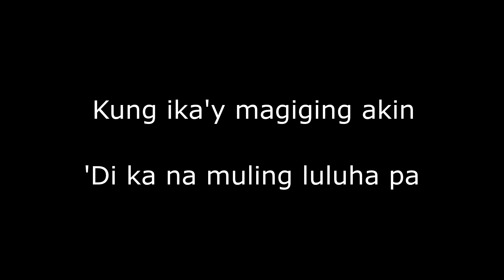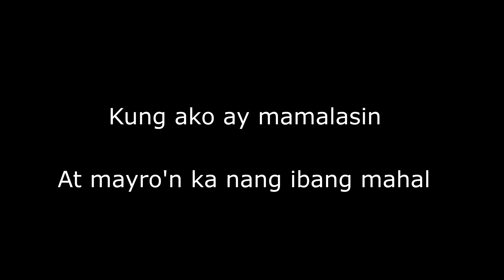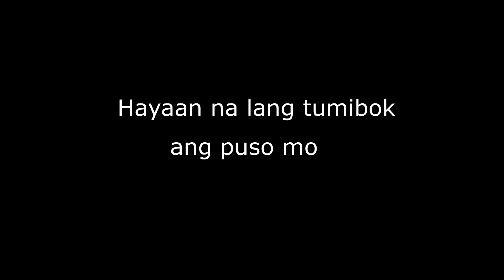Para Sa Akin - (Karaoke) Sitti